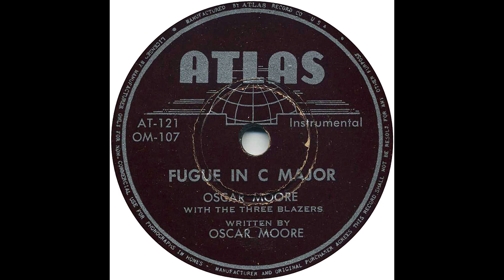Fugue In C Major - Oscar Moore